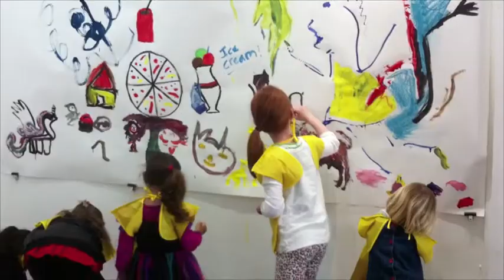The Big Draw 2015